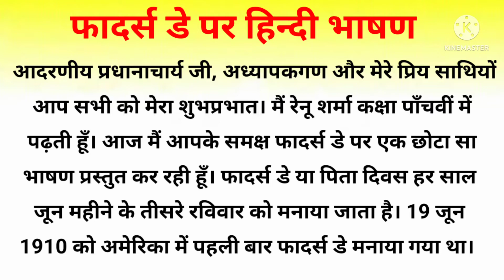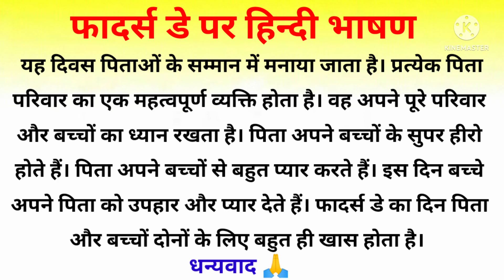Speech on Father's Day | Father's Day Speech in Hindi | फादर्स डे पर हिन्दी भाषण | StudyPrideHub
Hello Everyone

Speech on fathers day,
Speech on  fathers day in hindi, fathers day par speech

Category - Education